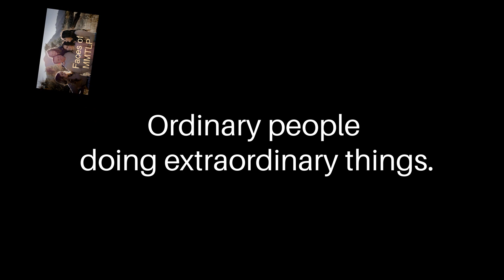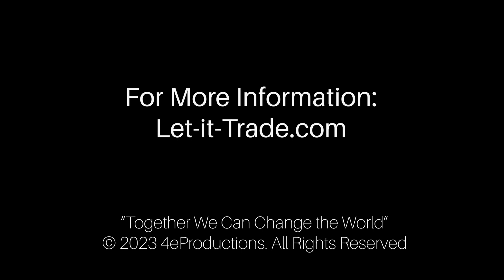MMTLP - Together We Can Change the World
FacesOfMMTLP - A united movement of MMTLP shareholders, ordinary people, doing extraordinary things!